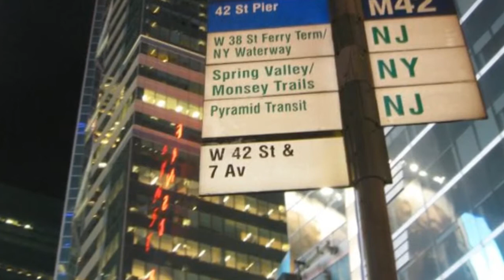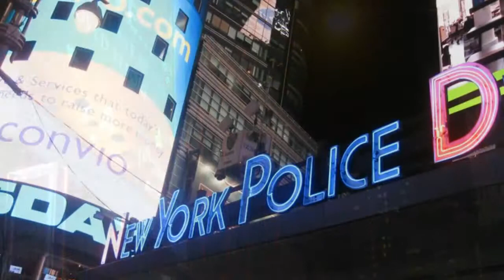Ma Vidéo Stupeflix 3